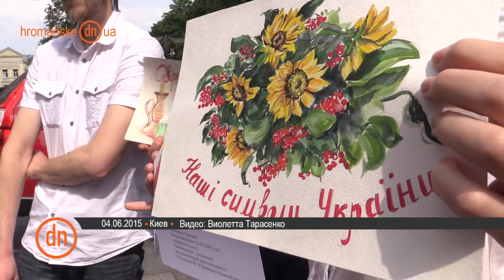На оккупированные территории не поставляются лекарства для ВИЧ-позитивных детей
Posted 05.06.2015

Drugs for HIV-positive kids are not delivered to occupied territory